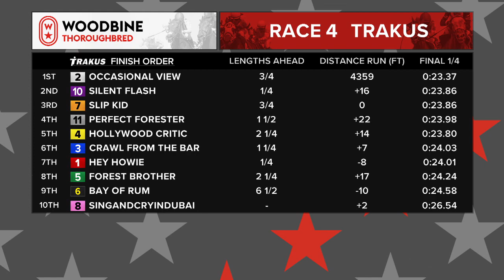Woodbine: October 18, 2019 - Race 4